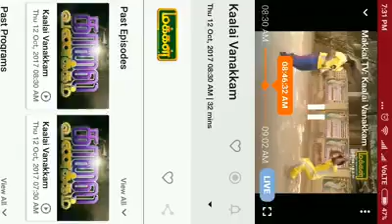Veerakalai- Makkal TV episode 2017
"Veerakalai" an awareness program for Indian people to make India a SUPER POWER. Performed by "Veerakalai Vaenthan" M.Manoharan, Founder & President of Aghila Indiya Veerakalai Munnetra Kazhagam.